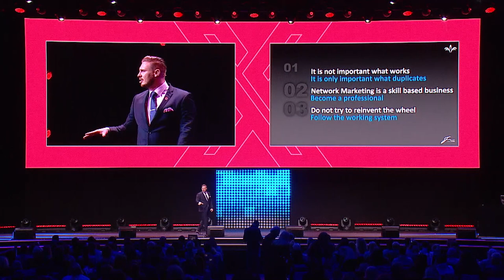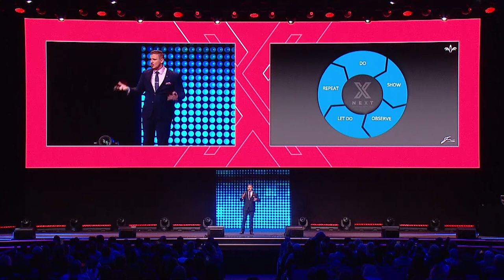The secret of duplication in Network Marketing, MLM or direct sales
This Video is about the secrets of duplication in Network marketing! FREE 8-PART VIDEOCOURSE 🎯on how to find UNLIMITED prospects

The gear Fabian is using:

**Microphones**

1.
2.
3.
4.
5.

**UAD and AMPLIFIERS**

1.Millennia STT-1 Origin Single Channel Channel Strip | Order
2. Universal Audio Apollo x8 Thunderbolt Audio Interface | Order

**Software**

1.
2. Final cut pro  |  get it in the app store
3. Photoshop |  Get it from adobe

**Cameras**

1.
2. Canon Legria HFG40 (2x) | .
3.

**Cameralenses**

1. Sigma 18-35mm F1.8 Art DC HSM Lens for Canon | Order

**Lights**

1. SWIT PL-E60A 60W Portable Bi-Color SMD Panel LED Light | Order
2.

**Machine & Screen**

1. Apple iMac Pro (27-inch Retina 5K display, 3.2GHz 8-core Intel Xeon W, 32GB RAM, 1TB SSD) | Order
2. LG UltraFine 5K IPS LED Monitor for MacBook Pro, Black, 27" | Order

**Speakers**
KRK RP5G3- 59107 NA Rokit 5 Generation 3 Powered Studio Monitor - Pair | Order

About:
This video covers strategies on how to duplicate in Network Marketing
The power of duplication is one of the most thrived more things in MLM.